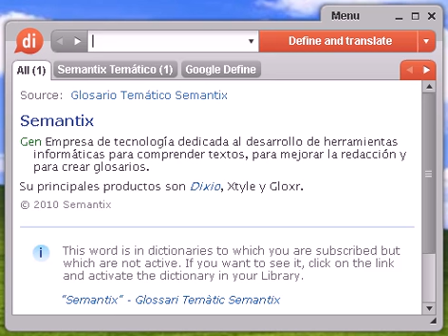Definición de achatamiento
achatamiento, diccionario, definición, significado, español, castellano, dixio